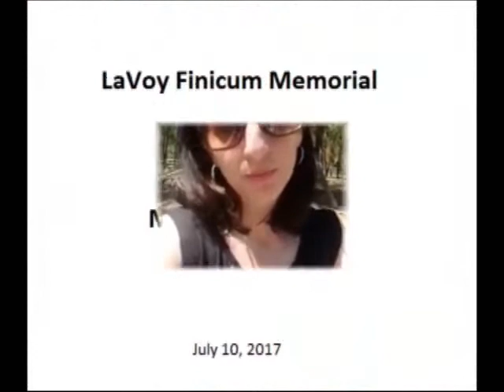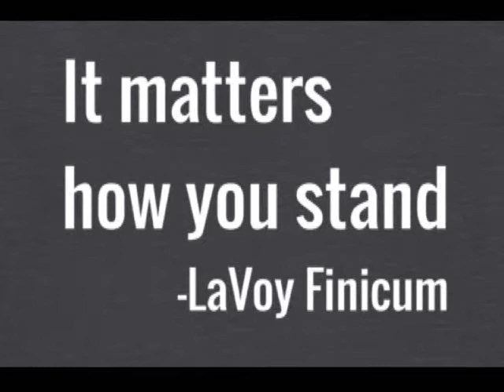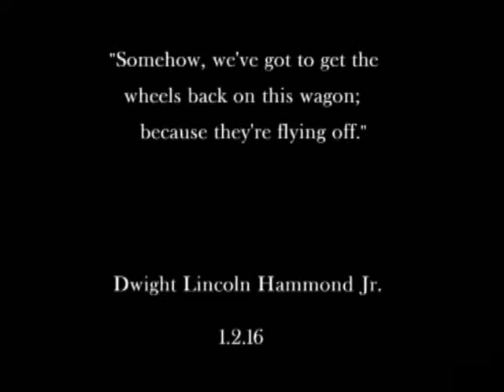LaVoy Finicum Roadside Memorial - Maureen Peltier - 7/10/17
This was a sad visit video to make.  LaVoy's memorial has been torn down and rebuilt at least 4 times that I know of, and probably more. The beautiful stone is no longer there, maybe Jamey knows where it went when its caretaker passed away last year.  The outpouring of love at the time was tremendous. It is a shame that the Sheriff's Dept. and Harney County chose to behave so badly and disrespectfully to the site.

I have to say...one of my proudest moments when I went to the 1st trial in Portland was convicting Dept. Sheriff Lucas McClain, the "officer" responsible for the desecration of the memorial site, after it had been declared sacred ground by at least 3 local tribes (which is a Federal offense). He is also the person who took Shawna Cox and Victoria Sharp to jail from the shooting site after the murder.

McClain was a witness one of the days I was in court. I didn't know he was going to be there. On a break, after his testimony, he was in front of the courthouse waiting on his ride. I saw him.  I got 6 ft in front of him. Feigning that I was talking to a couple of supporters about 15 feet to my right, I said loudly and looking him in the eye; that I was a friend of Pete Santilli and I came from Oklahoma to support the Bundys. I said although I was working on it VERY hard, I was having a VERY HARD TIME forgiving CERTAIN PEOPLE.  His car pulled up and I'm telling you he ran for it.  He knew that I knew and wasn't going to let him forget. David Zion Bruger witnessed it, and I was so happy telling Shawna Cox afterwards, inside the courthouse, that I had avenged her the best I could outside the courthouse. Ha!

Screw you Lucas McClain!
Sorry for the language to everyone else.

Freedom's Cry - YouTube - "We are our father's daughters. Made to honor and show our love to our Dad."